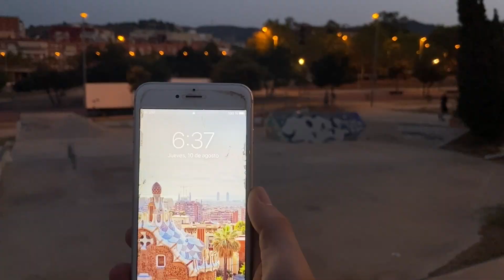06h37 sur le spot pour try hard mes premiers fakie fs heel 360 😅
06h37 sur le spot pour try hard mes premiers fakie fs heel 360

Je crois qu'on avait pas fait plus tôt sur la chaîne pour une session skate !

Pour du vlog on était parti en mission vers 04h du mat, pour ramasser des déchets et participer au Sony Vlog Challenge, mais pour du skate j'crois on est dans la session la plus matinale de la chaîne 😂

@insaneman85 m'avait proposé d'essayer le Fakie Heel 360, j'en ai bavé, mais il a fini par rentrer ! Pas le plus beau du monde, mais pour une première fois j'suis content !

Je vous laisse mes conseils qui m'ont aidé à rentrer cette figure, ça pourra certainement en aider certains d'entre vous qui voudraient essayer.

Des idées de tricks à me faire tester ? 😈

Bonne vidéo et bonne sessh les bross

00:00 Intro
00:16 Arrivée à 06h37 au skatepark
01:45 La liste des tricks que vous m'avez donné
01:55 Warm up avec des tricks chill
02:24 Flo impose le fakie 360 heel
03:14 Début de la bataille try hard
06:30 Deuxième angle du fakie heel 360
07:03 Conseils, ce qui m'a aidé pour cette figure
08:30 Résumé de session et merci Flo !!
09:23 Outro